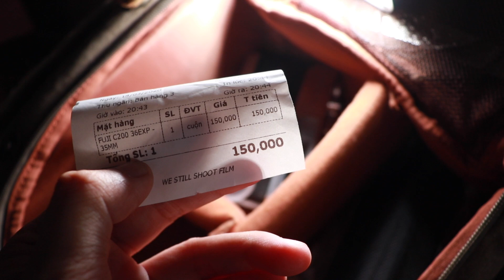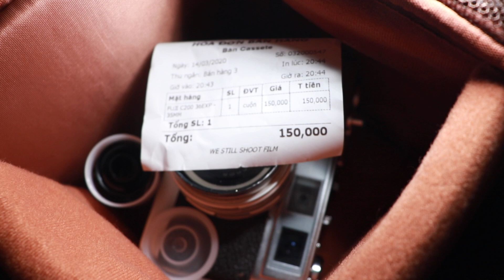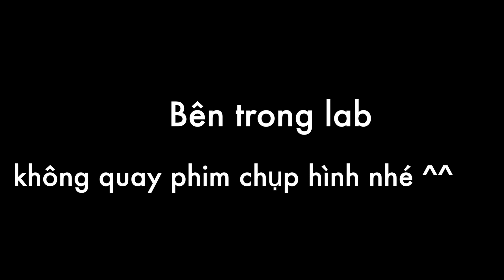Làm gì khi bị rách film, bung nắp & chuyện dùng máy film chụp ảnh cưới.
Nửa sau của video về vấn đề rách film nhé :p.

Bạn có thể tìm thấy mình ở Instagram (thoải mái DM mình nếu có câu hỏi gì nhé)

Mình sử dụng chủ yếu máy quay:
- Sony A6300
- Sony A5100

Máy film mình dùng:
- Pentax SP
- Minolta AL-F